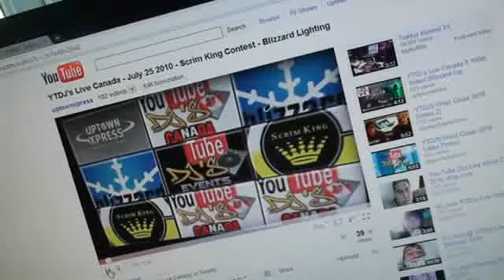YTDJ's Live Canada - July 25 2010 - Scrim King Contest - Blizzard Lighting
First ever YouTube DJ's Live Canada, in Toronto.
Ciociaro Social Club
7412 Kipling Ave
Woodbridge, ON
CONTEST:
Fill in the form to enter.
You must be present at YTDJ's Live Canada when we draw to win!